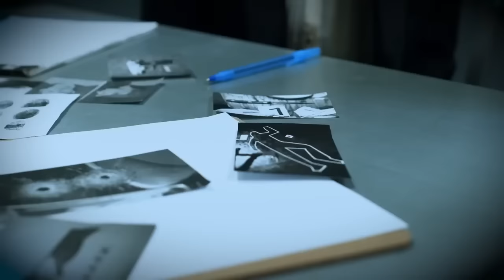Most Dangerous Men In US Prison